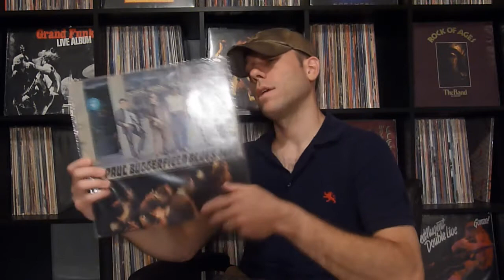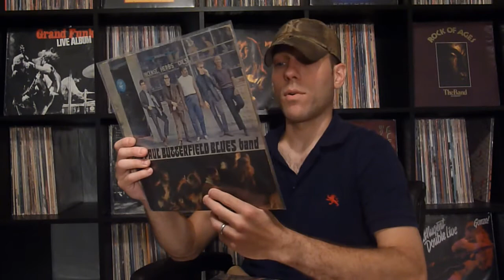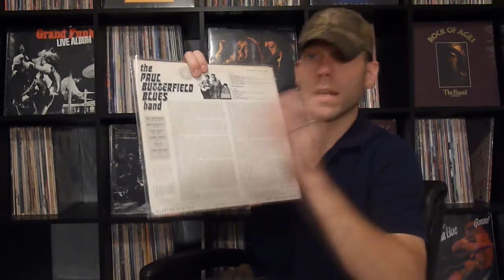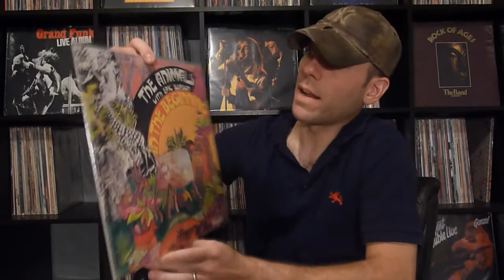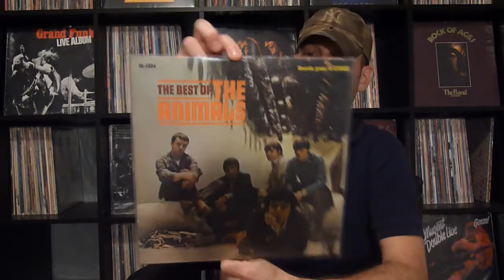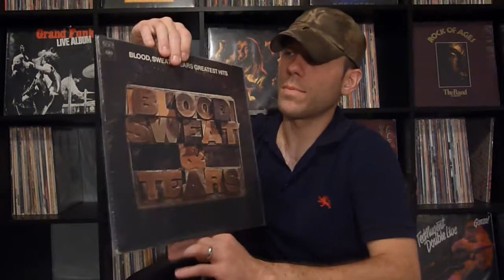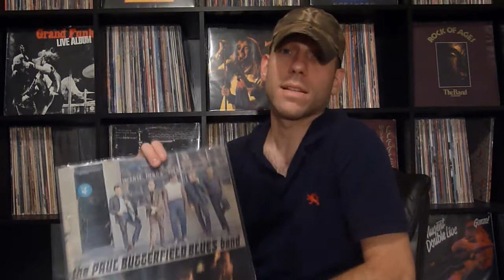Vinyl Update | Paul Butterfield's Chicago Blues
Paul Butterfield's Chicago Blues | Thoughts, opinions, and recent vinyl scores.

Eager to sink my teeth into more! - Take care all - Lj